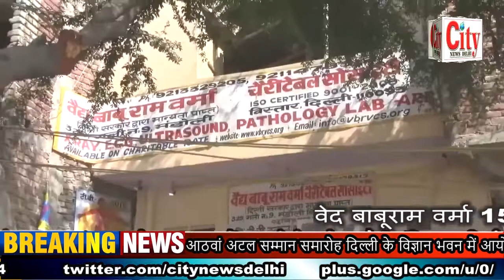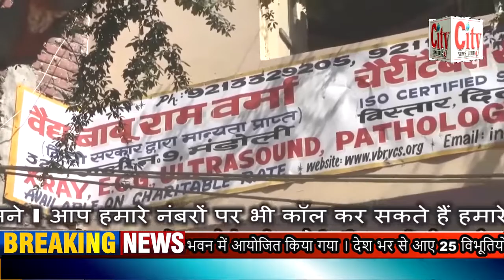CITY NEWS DELHI - आठवां अटल सम्मान समारोह दिल्ली के विज्ञान भवन में आयोजित किया गया ।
आठवां अटल सम्मान समारोह दिल्ली के विज्ञान भवन में आयोजित किया गया । देश भर से आए 25 विभूतियों को अटल सम्मान से नवाजा गया । उनके द्वारा किए गए उत्कर्ष कार्यों के लिए अटल सम्मान से नवाजा गया । उत्तर पूर्वी दिल्ली में शहीद भगत सिंह सेवा दल और भारतीय जन सेवा द्वारा किए गए उत्कृष्ट कार्य के लिए अटल सम्मान से नवाजा गया । अतिथियों का स्वागत फूल मालाओं द्वारा किया गया